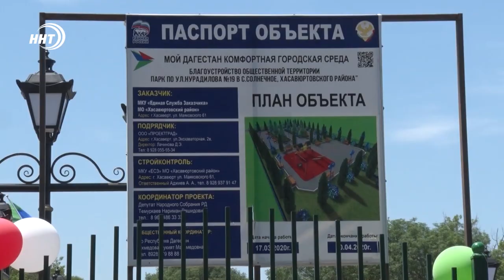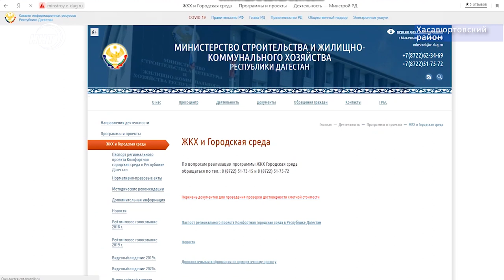Обустройство дворов и площадок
В селе Солнечное Хасавюртовского района состоялось официальное открытие детской площадки. Открыл площадку глава администрации района Джамбулат Салавов, который непосредственно принимает участие в благоустройстве парковых и дворовых зон. Подробнее расскажет моя коллега Алина Багилова